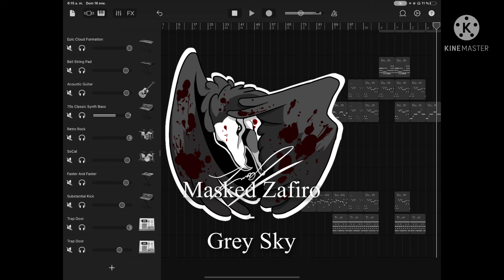Masked Zafiro-Grey Sky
Have you heard of the game Sky:Children of the Light?
That’s pretty much what you can see at the end
This is an old song btw